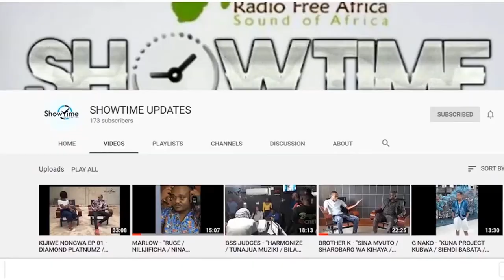MICHEZO - SHUTUMA ZA WATANZANIA KWA SAMATA/SABABU ZA KUPOTEZA GAME DHIDI YA LIBYA (HEKAHEKA) Nov 20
HEKAHEKA ZINGINE